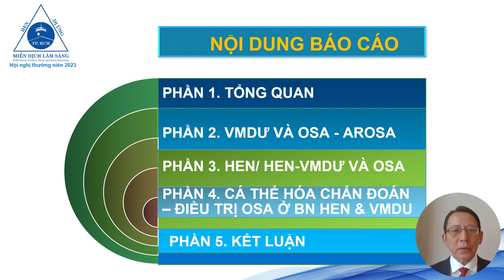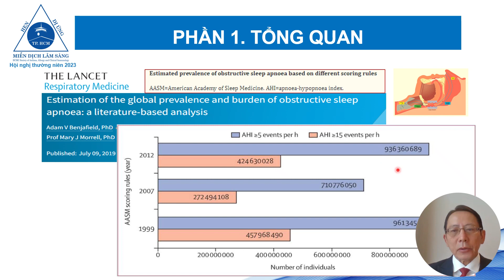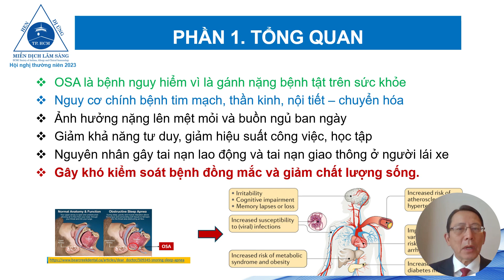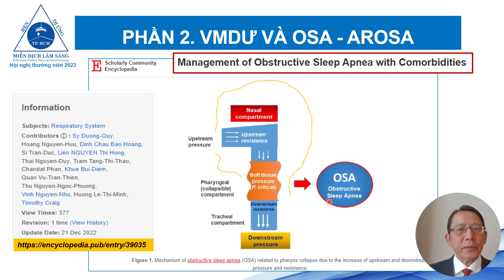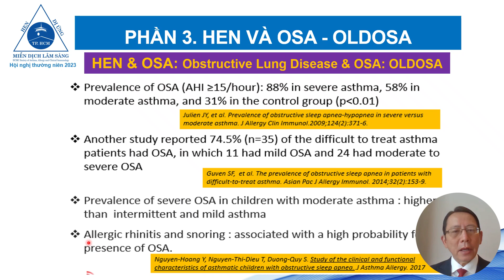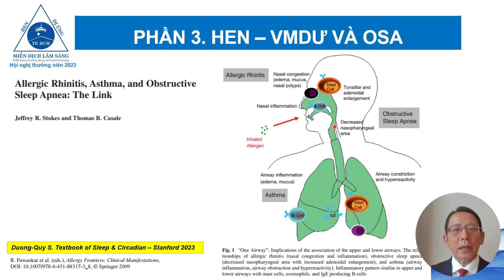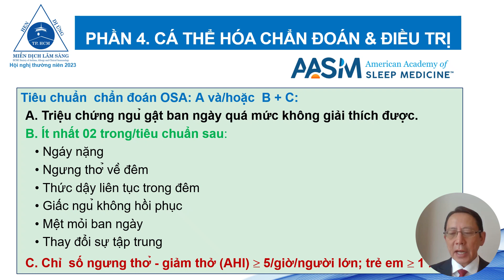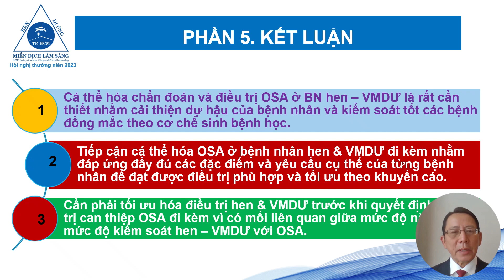GS.TSKH Dương Qúy Sỹ _ CÁ THỂ HÓA CHẨN ĐOÁN VÀ ĐIỀU TRỊ OSA Ở BỆNH NHÂN HEN & VIÊM MŨI DỊ ỨNG